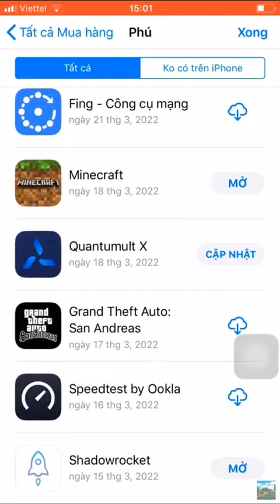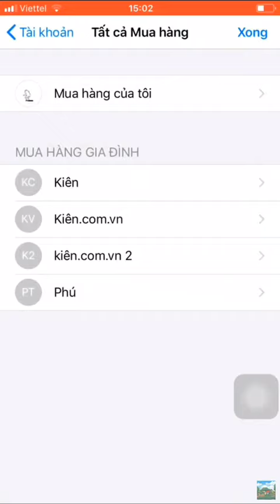ID Apple Minecraft free